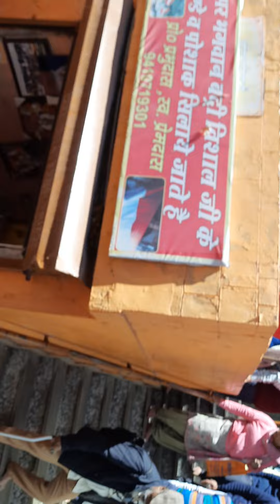Himalayan shrines Badrinath 9513896458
Badrinath is a Vishnu shrine. This is next to Vaikunta.